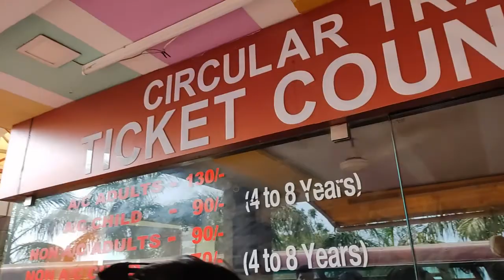VMRDA Kailasagiri - வி.எம்.ஆர்.டி.ஏ கைலாசகிரி விசாகப்பட்டினம் அருகே ஆந்திரப் பிரதேசம் பயணம் .